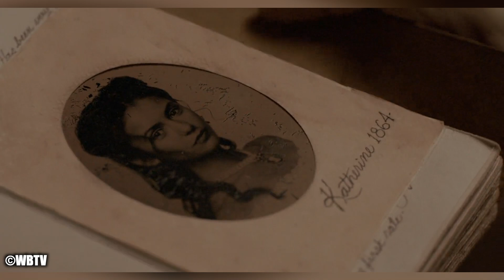Vampire Diaries: Did Damon REALLY Know Jeremy Had The Ring On When He Broke His Neck?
In Season 2 Episode 1 of the Vampire Diaries, Damon Salvatore, in a rage, breaks Jeremy Gilbert's neck right before Elena's eyes. The question is: Did he know Jeremy was wearing his supernatural ring? Find out in todays video.